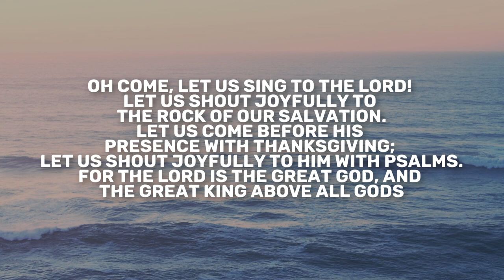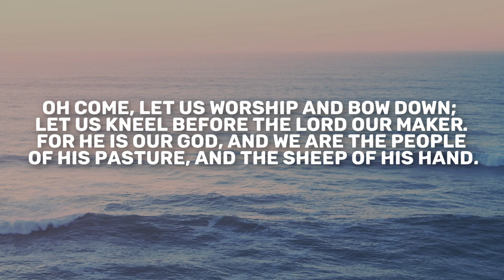Psalm 93-97 | Daily in the Word | Pastor Neil Spencer